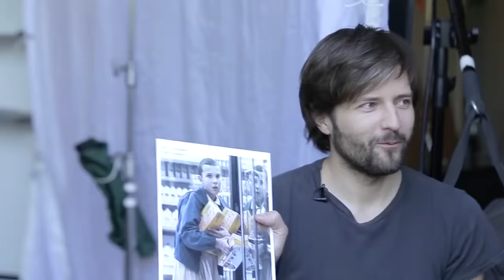10 Actors Who Auditioned For Stranger Things But Were Rejected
Stranger Things has quickly become one of Netflix’s and TV's biggest hits. With its 80s nostalgia and ability to capture an audience of any age, there’s nothing the scifi show can’t do. But - getting to the point of success didn’t come without its low points - including a lot of rejection for the actors and the Duffer Brothers themselves.

Casting for a show like Stranger Things involved months of research, preparations, and auditions that in this case left over one thousand actors with no call backs, no offers,  or just flat out rejections.

Ready to find out why actors like Noah Schnapp and Joe Keery didn’t almost make the cut or how Sean Astin's audition tape completely changed the casting crews tactics. Auditions for Stranger Things were just as - if not more- intense than taking a trip to the upside down to save Will.

Did you know we were this close to not having David Harbour and Winona Ryder as our Hopper and Joyce, these two actors weren’t anywhere on the Duffer Brothers radar. The expectations for a Stranger Things audition tape were through the roof, just ask Dacre Montgomery! Some actors even lied their way to the top which almost cost them their reputation and the Stranger Things roll.

Luckily things worked out in the end, but it was a rollercoaster getting there for many involved. What audition story was your favorite? Do you know of any other actors who auditioned for Stranger Things?

Chapters:

0:00 - 0:35 Intro
0:35 - 1:06 Skylar Gaertner
1:06 - 1:32 Eli Tokash
1:32 - 2:09 Noah Schnapp
2:09 - 2:49 Joe Keery
2:49 - 3:32 Sean Astin
3:32 - 4:33 The Audition Process
4:33 - 5:24 Winona Ryder
5:24 - 6:14 David Harbour
6:14 - 7:02 Sadie Sink
7:02 - 7:46 Dacre Montgomery
7:46 - 8:04 Outro

Written by: Alyssa Goulart
Narrated by: Kydra Ryan
Edited by: Olena L